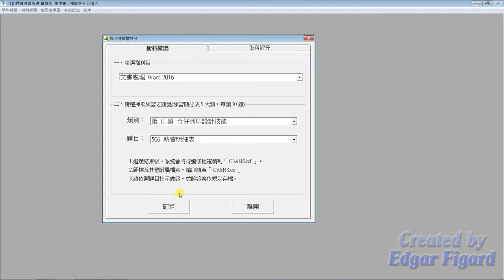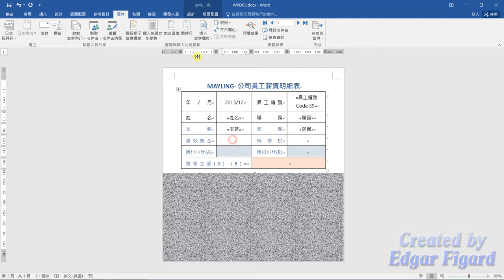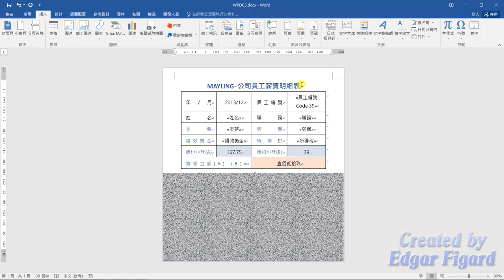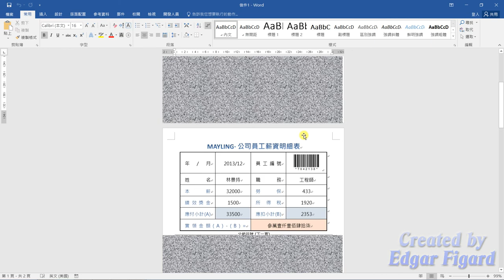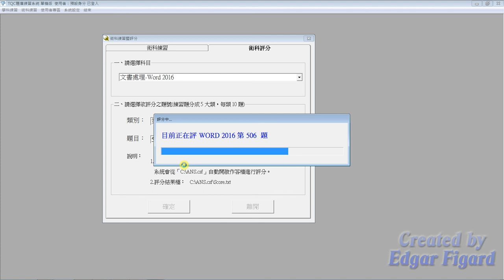TQC Word 2016動態解題示範 - 506 薪資明細表